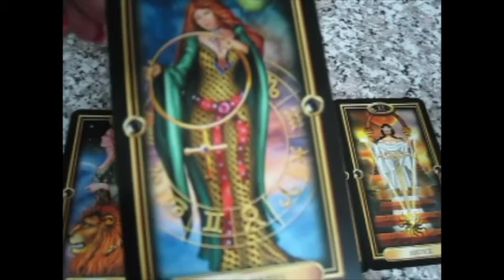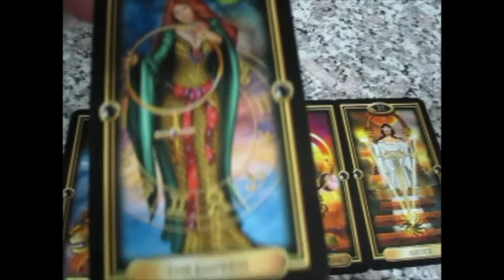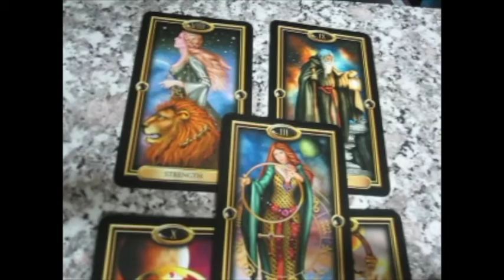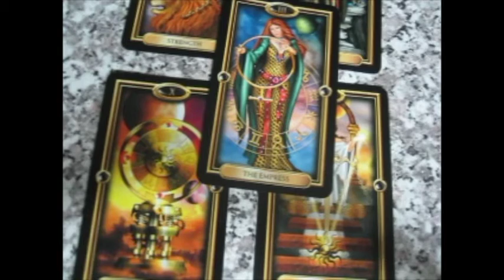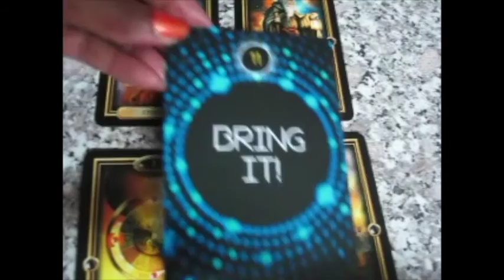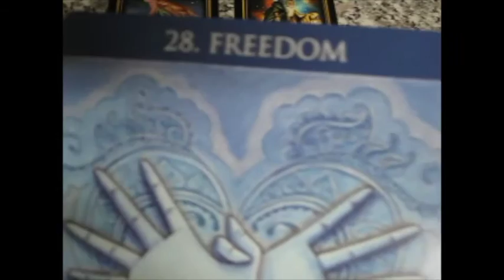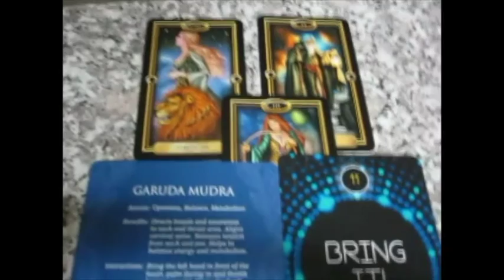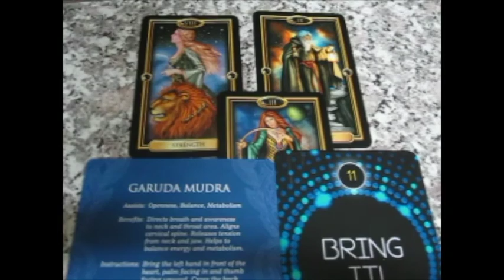Algemeen Februari 2017 Tarot Kaartlegging Voorspelling Horoscoop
Wekelijkse Tarot Kaartlegging Horoscoop Numerologie voor alle Sterrenbeeld Algemeen Februari 2017 Tarot Kaartlegging Voorspelling Horoscoop